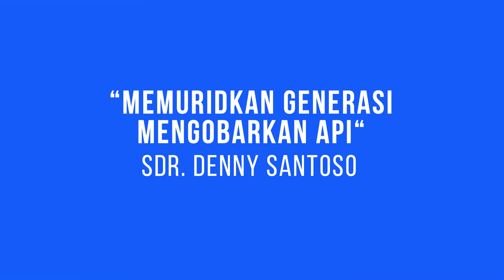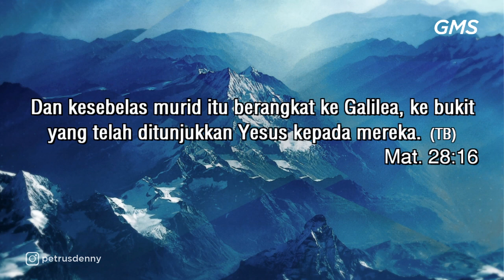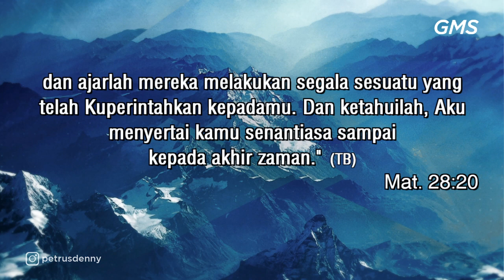GMS SALATIGA - MEMURIDKAN GENERASI MENGOBARKAN API - SDR DENNY SANTOSO